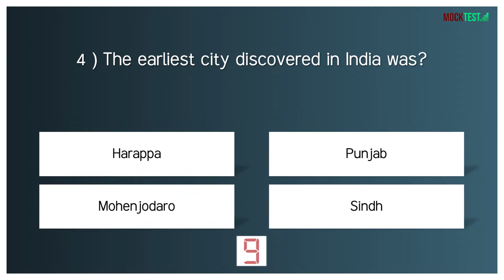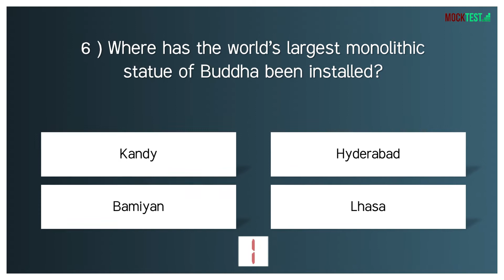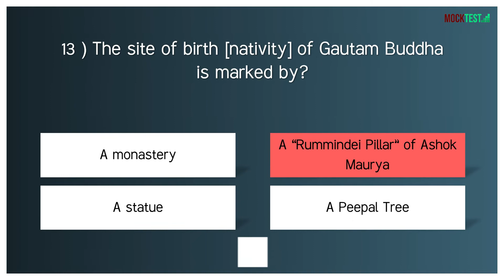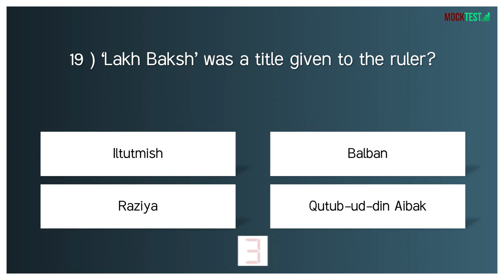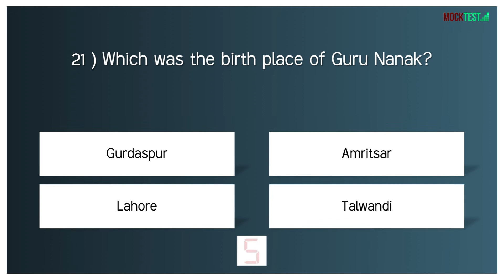Ancient & Medieval India l Mock Test-2 l SSC l PSC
Ancient & Medieval India | Expected Questions for All competitive Exams